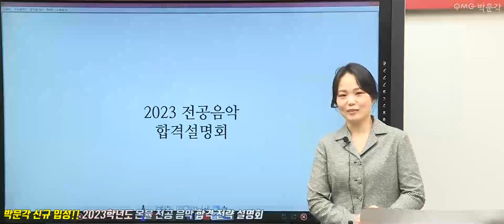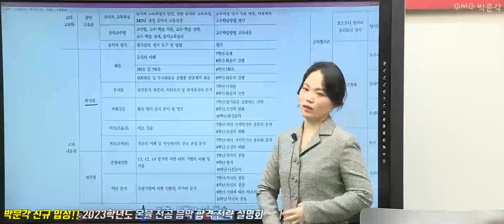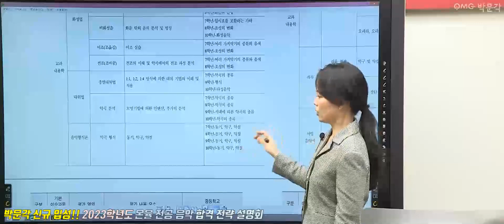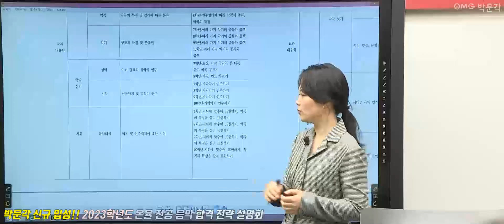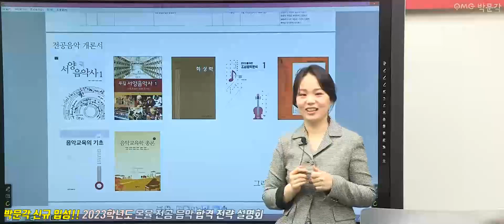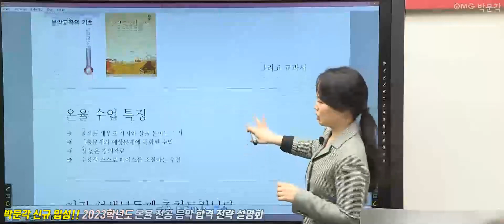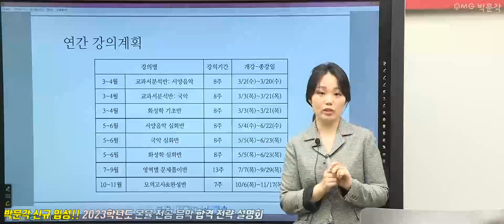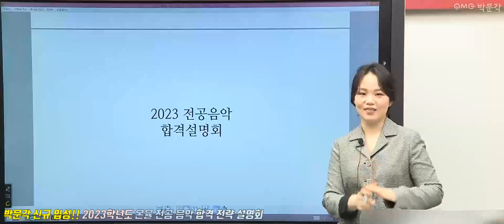[박문각 신규 입성 온율 전공음악] 2023학년도 온율 전공음악 합격 전략 설명회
[박문각 신규 입성 온율 전공음악]  2023학년도 온율 전공음악 합격 전략 설명회 영상입니다.